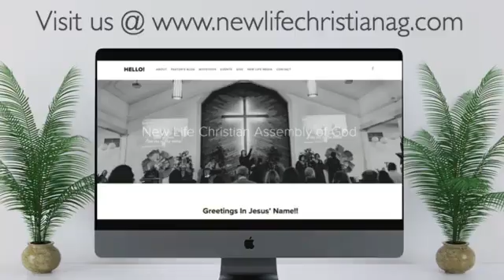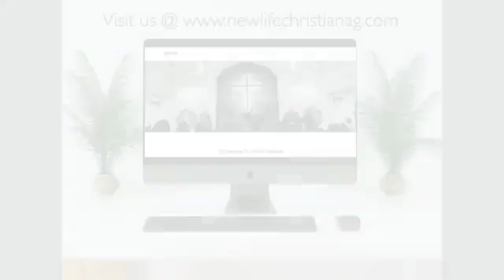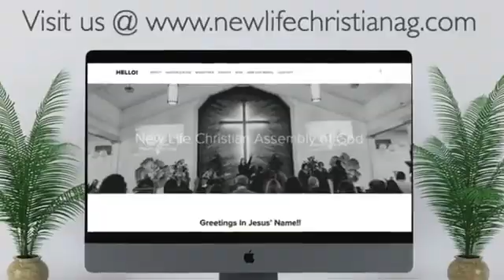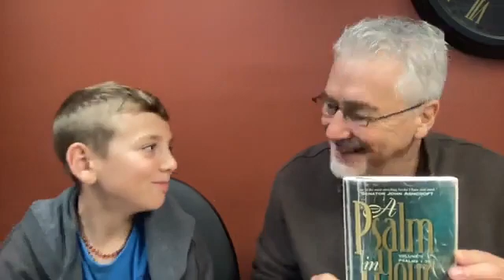10/5/2021 Tuesday Talk!